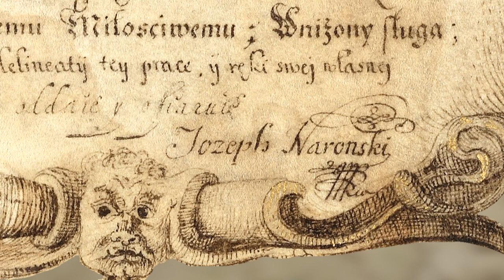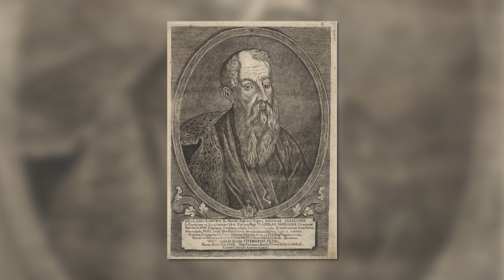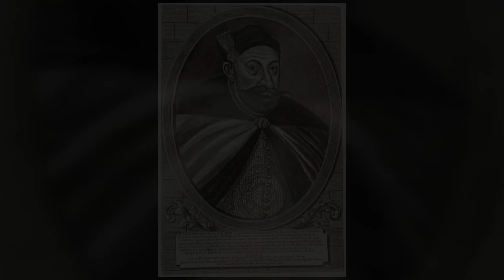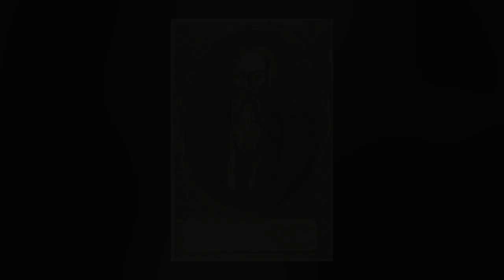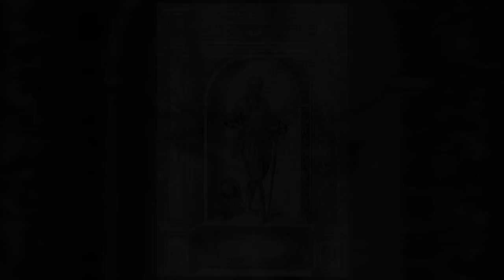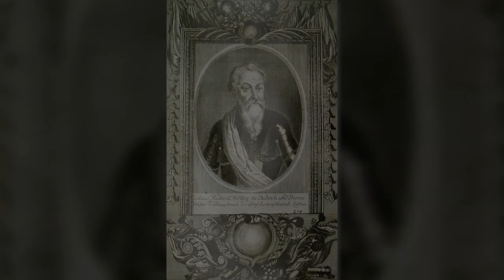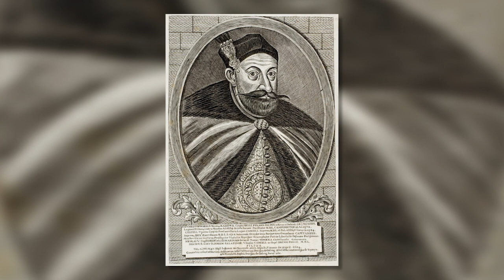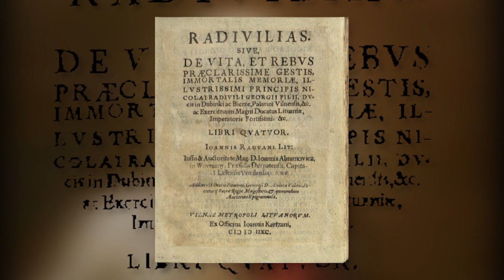Radvilų Biržai. Pasižvalgymai po buvusią kunigaikštystę. I laida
TV projekte "Radvilų Biržai. Pasižvalgymai po buvusią kunigaikštystę" apžvelgiama Biržų istorija nuo didikų Radvilų įsikūrimo Biržų krašte, akcentuojant Biržų pilies statybą, magdeburginio miesto ir Biržų kunigaikštystės kūrimą, kunigaikščių Radvilų įtaką valstybės politiniame gyvenime, Biržų pilies strateginę reikšmę XVII-XVIII a. karų metu.